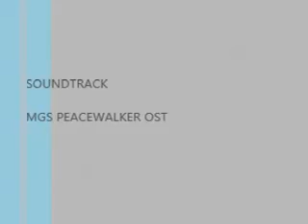Mi Tuxtla, Recorrido andador Rio Sabinal